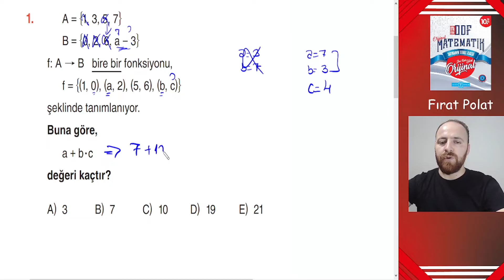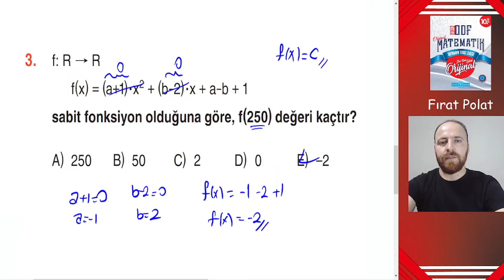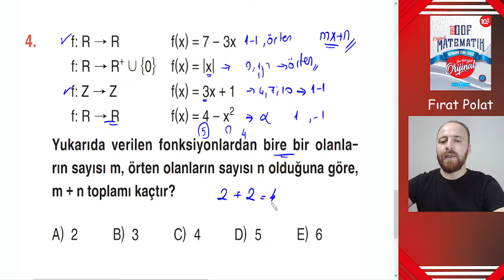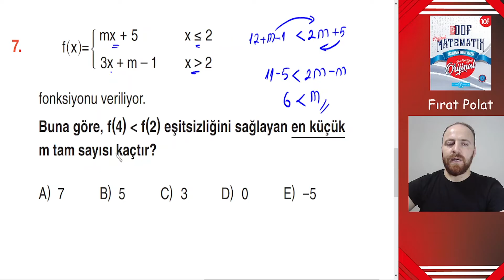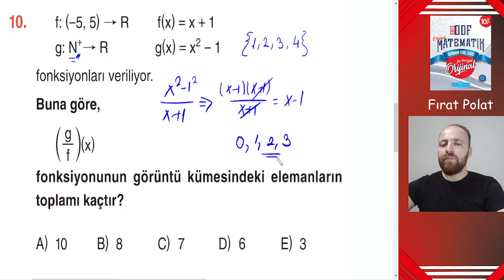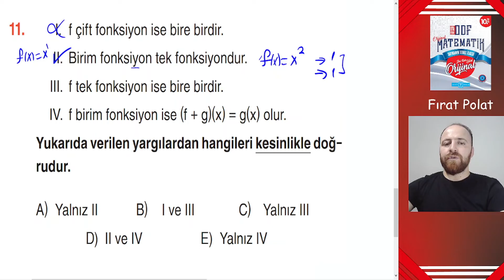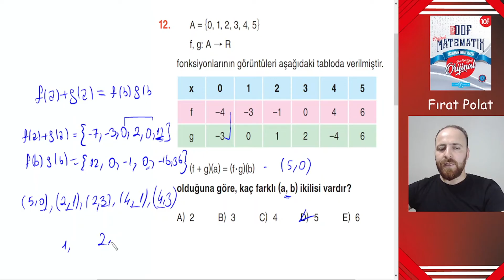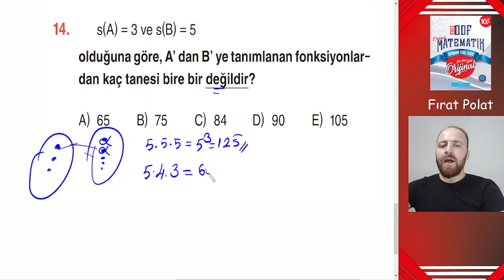FONKSİYONLAR 10.SINIF ODF (ORİJİNAL DERS FÖYLERİ) KAZANIM ÖDEV TEST 1 SAYFA (30-31)